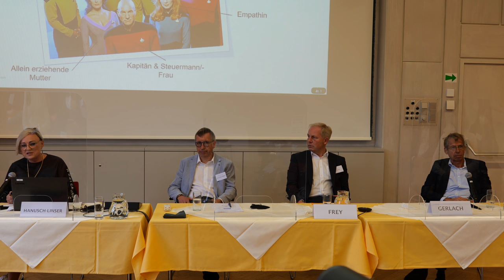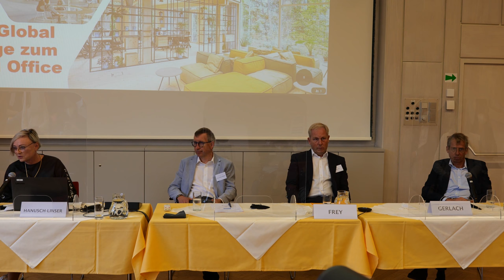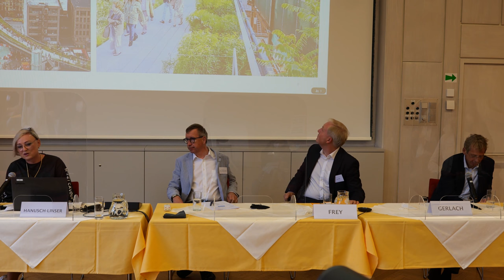20210805 SHS Die Zukunft der Arbeit_vollständig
KOMPLETTES VIDEO, INCL. VORTRÄGE FREY; HANUSCH-LINSER, GERLACH

der Veranstaltung vom 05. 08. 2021 im Rahmen des Sommerdiskurses der Sommerhochschule der Universität Wien zur Zukunft der Arbeit mit den Erfahrungen der Pandemie.
Mit Dr. Paul Frey (Kunsthistorisches Museum, Dr. Kristin Hanusch-Linser und RA. Dr. Robert Gerlach. Moderation: Prof. Dr. Franz-Stefan Meissel.